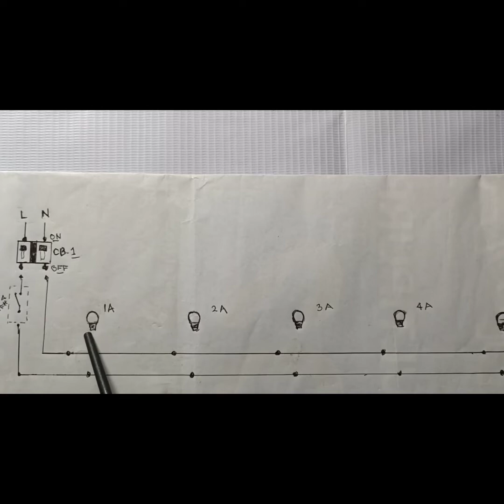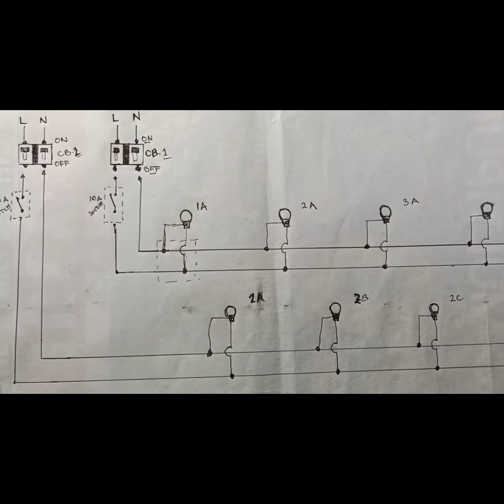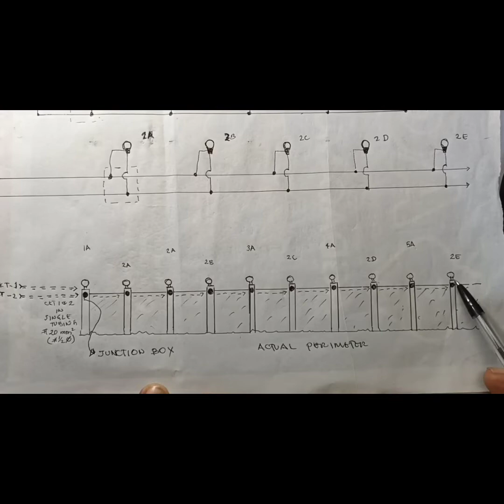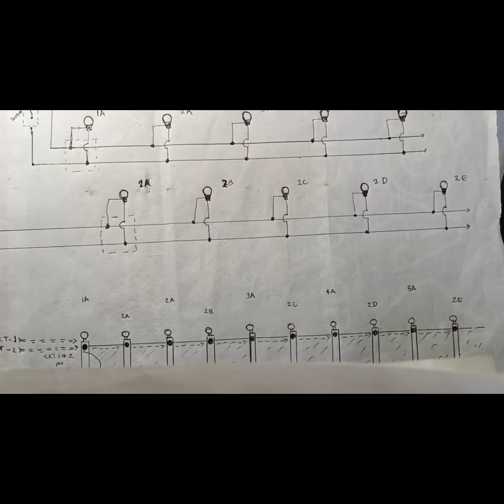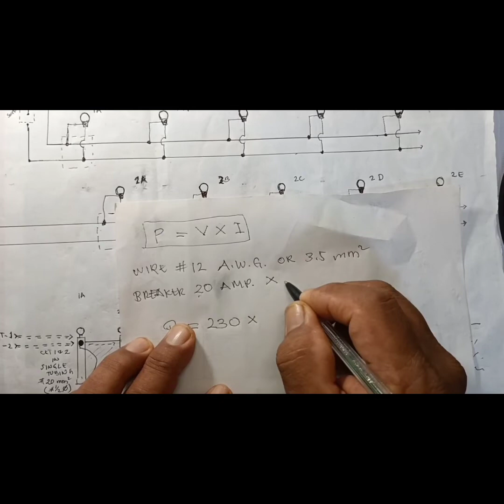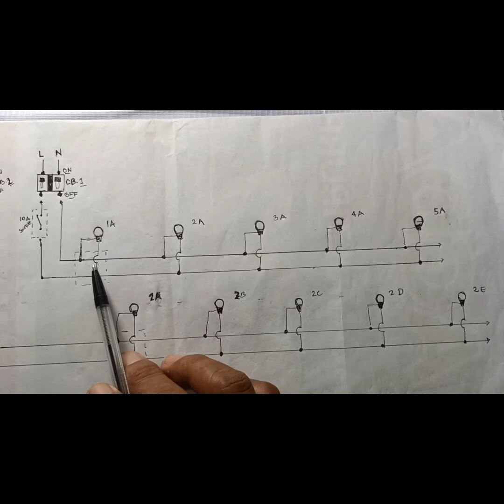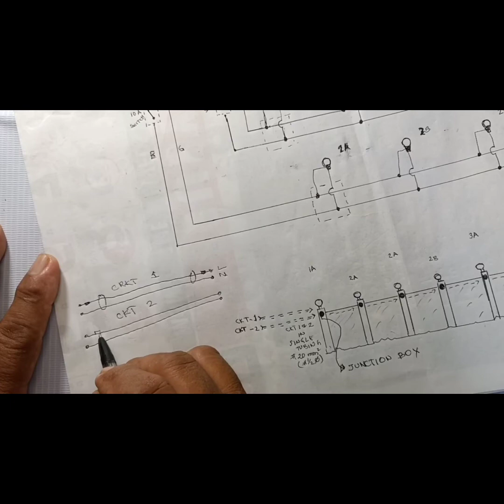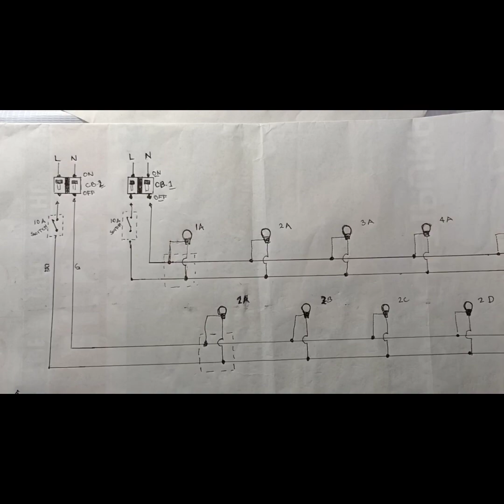How to install perimeter lighting part 2 (tagalog)